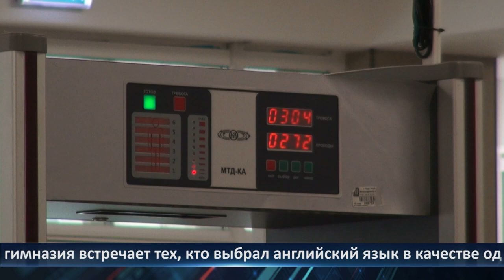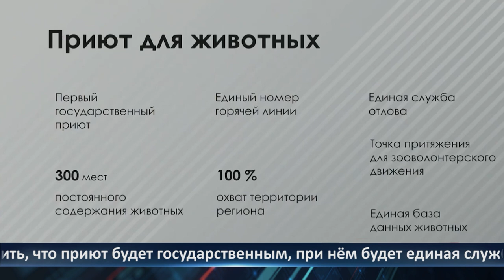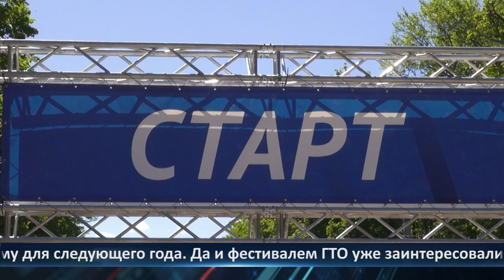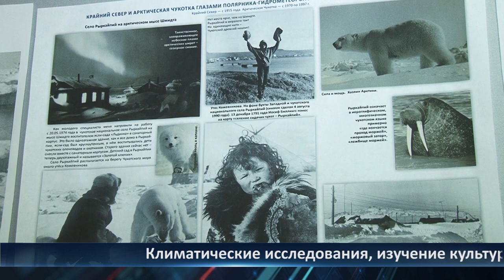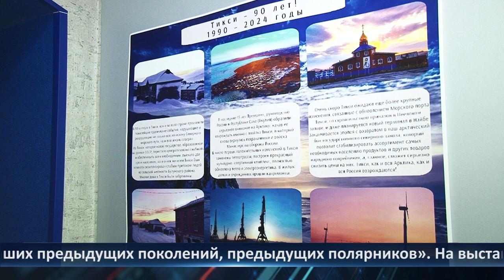День города - новости Рязани 21.05.2024